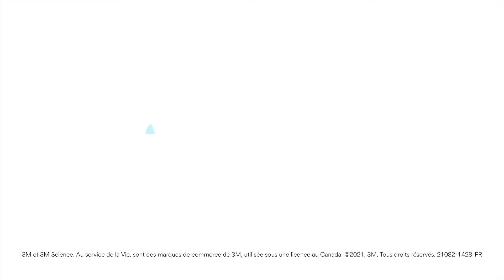Harvest Lunch 2021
We're making room for more at the 3M Harvest Dinner table!
This year' 3M Harvest Dinner is expanding as we partner with the United Way of Leeds and Grenville, in addition to the United Way of Elgin-Middlesex.
Buy a nutritious meal for someone in need, while helping to support local restaurants as they recover from the pandemic- English Video